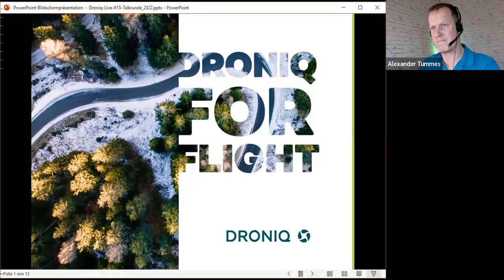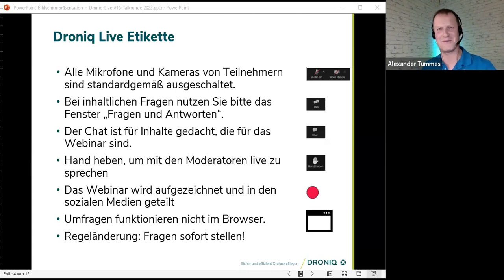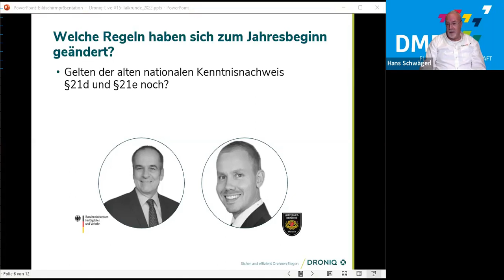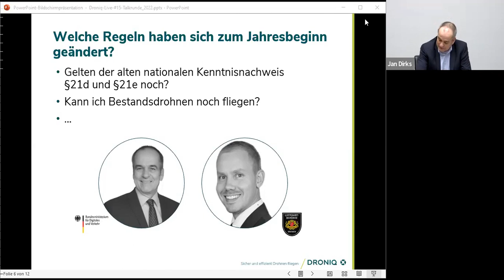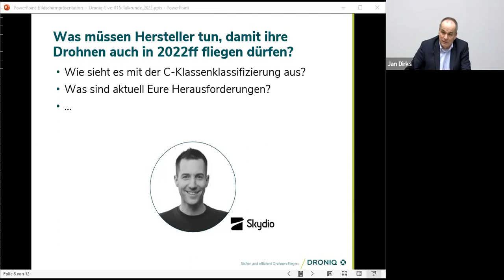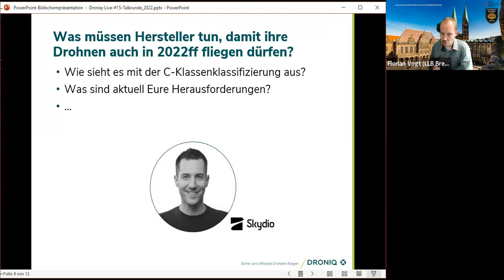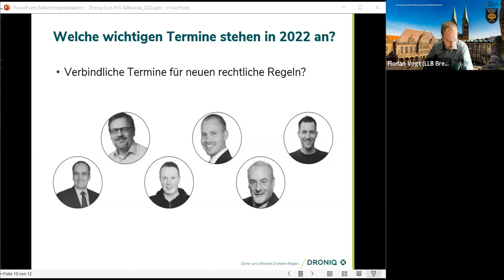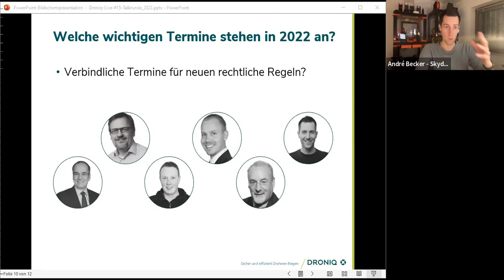Talkrunde: Das erwartet die Drohnen- & Modellflug-Community in 2022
Wir starten das neue Jahr mit einer offenen Gesprächsrunde und werfen einen Blick auf folgende Fragestellungen:

▪ Welche Regeln haben sich zum Jahresbeginn geändert, was bedeutet das für den "alten nationalen Kenntnisnachweis §21d und §21e" sowie für Bestandsdrohnen?
▪ Was setzt das Bundesministerium für Digitales und Verkehr (BMDV) aus dem Aktionsplan Drohne um und was verbirgt sich hinter "Dipul"?
▪ Was ändert sich in diesem Jahr beim Modellflug und wie sieht es mit der neuen Betriebserlaubnis nach VO(EU) aus?
▪ Welche Vorkehrungen müssen Drohnenhersteller treffen, damit ihre UAV auch in den nächsten Jahren fliegen dürfen?
▪ Welche Drohnen-Technik wird im Jahr 2022 erwartet?
▪ Welche wichtigen Termine zu rechtlichen Regeln sowie Messen/Events stehen in 2022 an?

Zu Gast dieses Mal:
Dr. Jan Dirks (Fachgruppe unbemannte Luftfahrt, BMDV)
Florian Vogt (Referent Flugbetrieb, Luftfahrtbehörde Bremen)
Christoph Bach (Vorstandsvorsitzender Bundesverband Copter Piloten BVCP)
Waldemar Keibel (reveal rabbit)
André Becker (Head of International Solutions Engineering, Skydio)
Hans Schwägerl (Präsident bei Deutscher Modellflieger Verband e. V.)